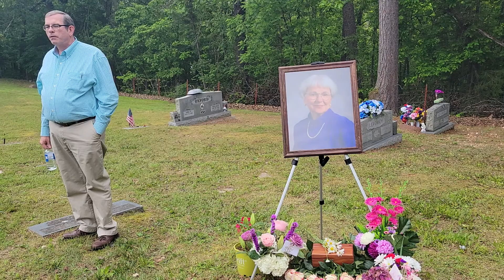Graveside Memorial for Betty Elizabeth Aubin Leverich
Betty Leverich was born in Texas in 1930. Betty was loved by many and was the mother of five children and the grandmother of eight grandchildren and the great grandmother of 10 great grandchildren. Betty was a big proponent of the fine arts, especially for children.

A funeral service may seem like a random video for the Conservatory's channel, but one of Betty's grandchildren is Miss Heather, the founder of Conservatory of the Ozarks. Without Betty, there would be no Conservatory of the Ozarks! Every song we sing and every picture we paint at the Conservatory is partly due to Betty's love and support of the fine arts.